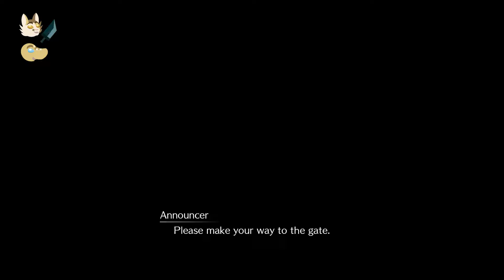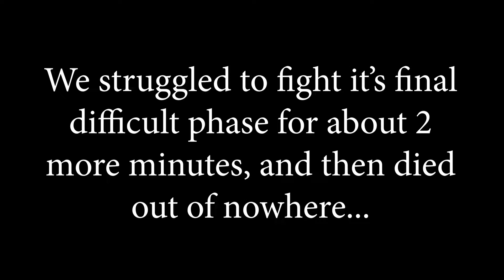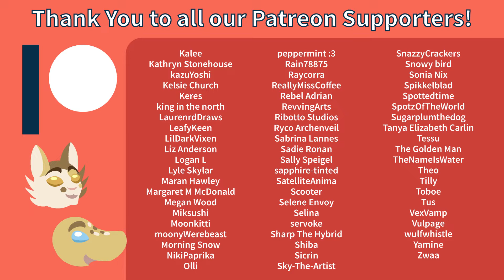Final Fantasy VII Remake Ep.25 - Underground Coliseum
Time to fight TO THE DEATH! That last round is quite the doozy...

Support us!